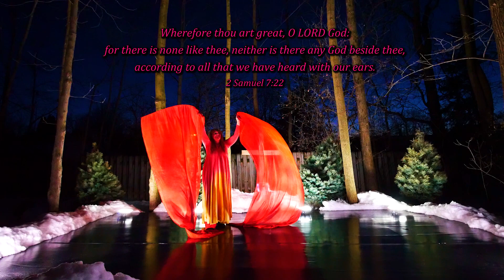CGG How Great Praise Dance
3/28/23 HOW GREAT by Koryn Hawthorne
All I've been through
All I've seen You do
For this, I will praise You
My eyes were opened
My chains were broken
And for this, I will praise You
Grace I don't deserve
Forgiveness I can't earn
Love that covers all
Love that makes me whole
For this, I will praise You, yeah
Your love is patient
Always consistent with me
You're never distant
Your heart will never leave
Oh Lord, my God, yeah

Wherefore thou art great, O LORD God:
for there is none like thee, neither is there any God beside thee,
according to all that we have heard with our ears.
2 Samuel 7:22

Thank you Lord for this time with You!  I will praise You forever!

Love, Peace, Joy, Hope, Kindness, Faith, Praise, Truth, and Blessings always!  🙌🙏🧡❤️💛